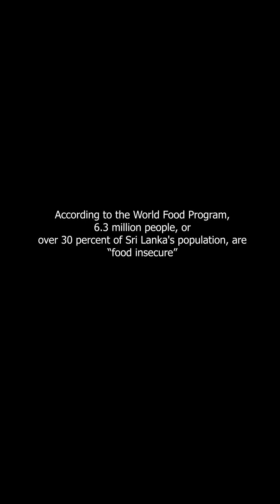පිඟාන | Pigaana | Mangus Tube